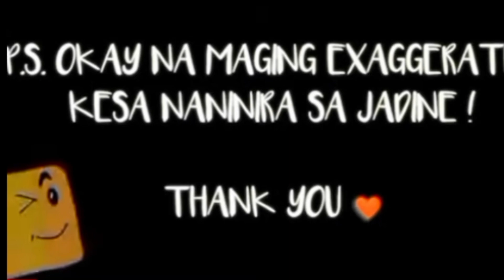OMG! JAMES MUNTIKAN MAAKSIDENTE SA PAGGAMIT NG MOTOR SA ISA NITONG COMMERCIAL ! NADINE NAG-ALALA?